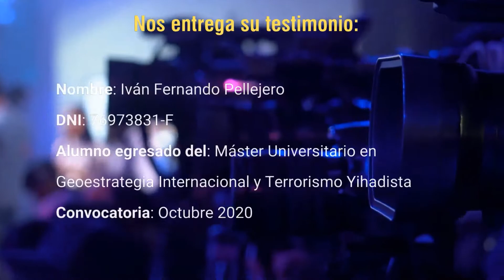Testimonio Alumno INISEG - Máster Geoestrategia Internacional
Ivan Fernando es alumno del Máster en Geoestrategia Internacional y Terrorismo Yihadista, y ha realizado su práctica profesional en uno de los convenios exclusivos que tiene INISEG paras sus alumnos.